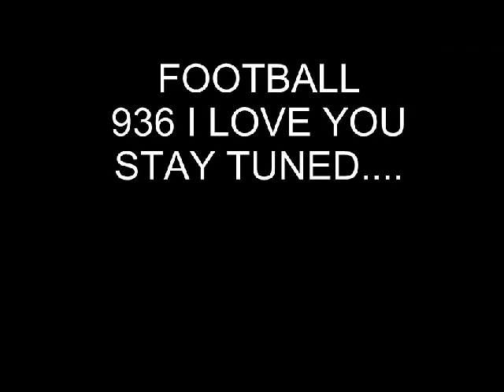E J FIELDS NFL COMBINE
I'M JUST A BALLER WITH A DREAM 936